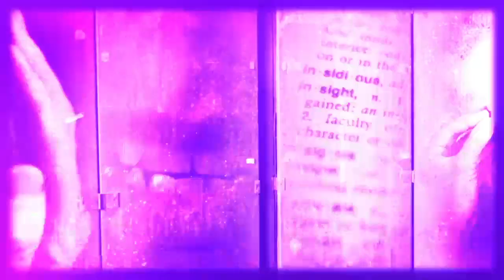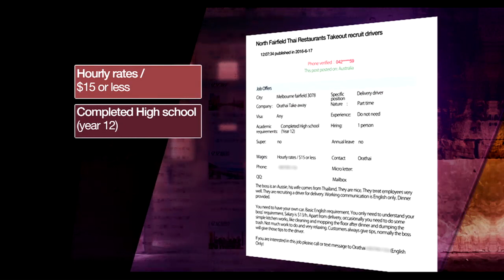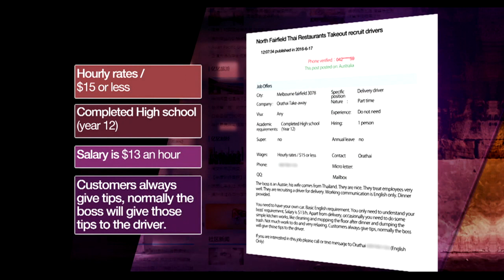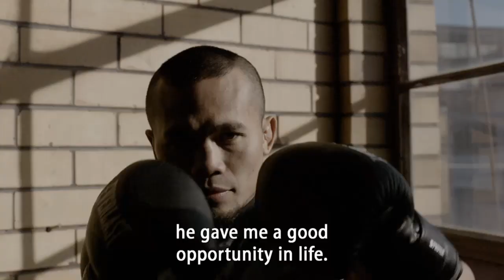Fair Work, Fair Pay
This week Insight gathers a range of foreign workers, some now Australian citizens, who have experienced exploitation in many different industries.

Is anyone being held accountable? And are we all benefiting from these practices?